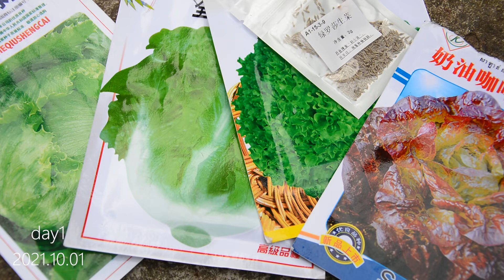Vegetables From Growing To Harvest || 生菜，从播种到收获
秋播生菜长得很慢，春播长得快但容易抽薹。
我种的几种生菜里，紫奶油生菜只有一株是紫色，绿罗莎生菜很好看但是吃起来有点苦。

Don't forget to turn on the little bell 🔔 for notification and be the first one to watch my videos🥰

欢迎大家点赞👍并在评论区留言~
Welcome thumbs up👍 and leave a message in the comments section~